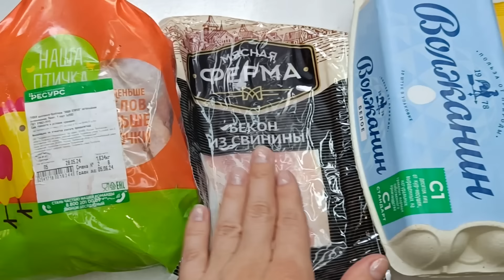Живём на минималку. Закупка с чеком. Идеи экономного меню на семью из 4-х чел. Экономное меню.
Мои новинки для кухни:
• Комплект вафельных полотенец 45х60 (5 шт.) "Унисон" рис 33035-1 British Club
• Тарелка фарфоровая глубокая White Label, 350 мл, d=15 см, цвет белый
• Смесь из 6 полезных семян для салата/хлеба/выпечки и закусок 500 гр

Реклама. ООО «ЯНДЕКС», ИНН 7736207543, erid: 5jtCeReNx12oajog6YFRAhb

Всем привет! С вами Валентина и в этом видео я продолжаю вашу любимую рубрику живём на минималку. Смысл этой рубрики заключается в том, что я заранее составляю меню на 3 дня на семью из 4-х человек, покупаю большую часть продуктов для нашего меню на конкретный бюджет, в основном он у меня составляем 1000 р иногда чуть больше и мы с вами готовим простые, но вкусные блюда для семьи.

Стоимость продуктов в г. Кашира, Московская область по состоянию на 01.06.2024 г

Эпизоды:
00:00 – вступление.
00:31 – обзор закупки продуктов.
01:48 – обзор моих новинок для кухни.
02:08 – пироги с картофелем и сыром.
05:15 – чечевичный суп с шампиньонами и специями на курином бульоне. Суп из красной чечевицы.
09:06 – окрошка с курицей и домашним квасом.
09:35 – домашний квас из концентрата квасного сусла.
окрошка с курицей
11:40 – печенье с мёдом.
13:02 – яйцо с беконом на завтрак.
14:59 – тушенная картошка с курицей, соевым соусом и специями в мультиварке.

Рецепт № 1 Рецепт несдобного дрожжевого теста для пирогов с картофелем и сыром, хлеба, булочек.
Продукты для опары:
• Вода тёплая (молоко или картофельный отвар) – 220 мл
• Сахар или мёд – 0,5 ст. л. + 1 ст. л. муки
Все ингредиенты смешиваем, накрываем полотенцем х/б и оставляем в тёплом месте примерно на 15-20 минут, я ставлю опару в еле теплую духовку.
Для теста:
• Соль – щепотка
• Мука пшеничная цз – 200 г
• Мука пшеничная вс – 150 г
• Масло подсолнечное – 30 мл
После в ранее подготовленную опару добавляем вышеперечисленные продукты для теста и хорошо всё вымешиваем. В планетарном миксере у меня это занимает 5 мин, а руками примерно 7 минут, после тесто накрываем полотенцем и ставим в тёплое место на 1 час.

Рецепт № 2 Чечевичный суп с шампиньонами и специями на курином бульоне.
Продукты на объем кастрюли 2 л:
• Курица на кости – 500 г
• Красная чечевица – 130 г
• Масло подсолнечное для жарки
• Помидоры, помидоры в собственном соку или томатная паста – 1,5 ст. л.
• Карри – 0,5 ч. л.
• Молотый имбирь – 0,5 ч. л.

Рецепт № 3 Домашний квас на концентрате квасного сусла.
Продукты на объём банки 2 л:
• Концентрат квасного сусла – 5-6 ст. л.
• Сахар – 4-5 ст. л. (регулируем по своему вкусу)
• Вода теплая – чуть меньше 2-х литров
• Дрожжи сухие – 1 ч. л.
• Изюм – небольшая горсть
• Черствая горбушка – небольшой кусочек

Рецепт № 4 Печенье с мёдом.

Рецепт № 5 Картошка с курицей, соевым соусом и специями в мультиварке.
Продукты:
• Курица на кости – 500-600 г
• Соевый соус – примерно 100 мл
• Соль, любые специи и чёрный молотый перец по вкусу
• Подсолнечное масло